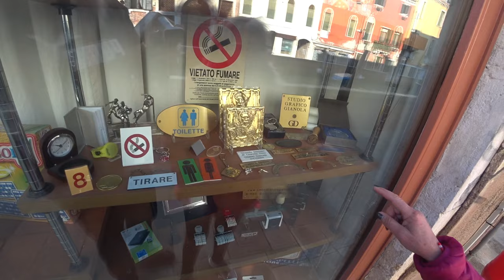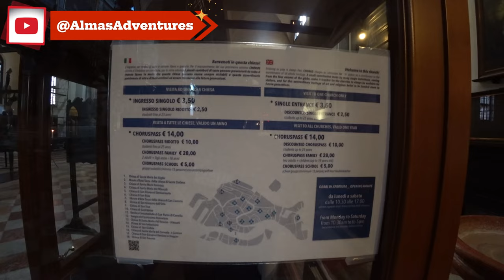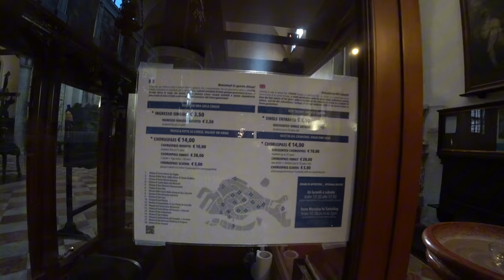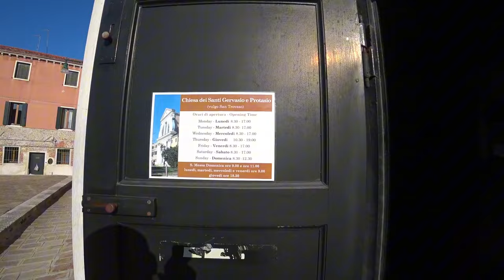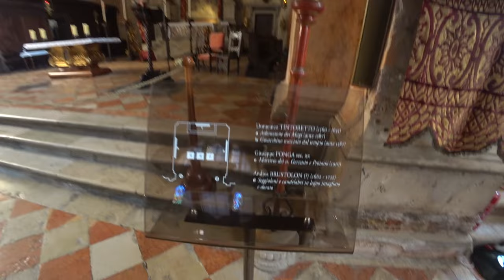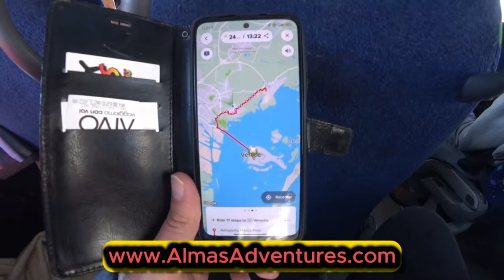🛠️ A Arte por Trás das Gôndolas | Veneza, Itália 🇮🇹 | EP 301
🏞️ Explora connosco as mágicas ruelas e canais de Veneza! Neste episódio, mergulhamos na história da icónica Ponte dos Punhos, descobrimos o Squero di San Trovaso, onde as gôndolas ganham nova vida há 400 anos, e visitamos igrejas únicas, como a charmosa San Trovaso. ⛪🎨

🌊🐟 Ainda demos de caras com peixinhos a nadar em águas cristalinas e casas tão inclinadas que pareciam desafiar a gravidade! 🌉 Será que são tortas ou é só impressão nossa?

🔗 Curioso para saber mais sobre os segredos escondidos de Veneza? Junta-te a nós nesta aventura cheia de história, cultura e momentos únicos!

💬 Qual foi o teu momento preferido? Já visitaste Veneza ou tens vontade? Conta-nos tudo nos comentários!
╰➤ 🌍 *Para seguir nosso itinerário, confira o MAPA DOS LOCAIS VISITADOS: * 🗺️📍:
[👀] 00:06 ◀ Neste episódio, descubra...
[🎶] 00:35 ◀ Genérico do Canal
[🏘️] 00:54 ◀ Ruas de Veneza, uma cidade única
[🦆] 01:55 ◀ Patos nadando no canal
[🚰] 02:11 ◀ Fonte de água fresca
[🐕] 02:30 ◀ Cães e limpeza nas ruas
[🚤] 03:04 ◀ Barco de construção civil
[🌉] 03:54 ◀ Ruas e canais, um cenário pitoresco
[⚒️] 08:38 ◀ Barco de trabalhadores a caminho de obras
[🚣] 10:31 ◀ Barco navegando no canal
[🖋️] 12:58 ◀ Vitrine de uma papelaria, Cartoleria Giocattoli
[⛪] 13:48 ◀ Igreja de Santa Maria dei Carmini
[🐟] 21:28 ◀ Bancada de peixes em uma praça de Veneza
[🔗] 22:49 ◀ Ponte dos Punhos, um marco icônico
[🚤] 23:35 ◀ 3 barcos cruzando no canal, e agora?
[🛑] 24:29 ◀ Beco sem saída, um desafio
[🐠] 26:19 ◀ Peixes nadando em água transparente
[🏠] 27:10 ◀ Casa direita ou torta?
[🛶] 28:29 ◀ Reparação de gôndolas, Squero di San Trovaso
[💧] 29:50 ◀ Poço de água em Veneza
[⛪] 30:31 ◀ Igreja, Parrocchia dei Santi Gervasio e Protasio (San Trovaso)
╰➤ 🌄  *ASSISTA A OUTRA SÉRIE DE VIAGENS* ▼